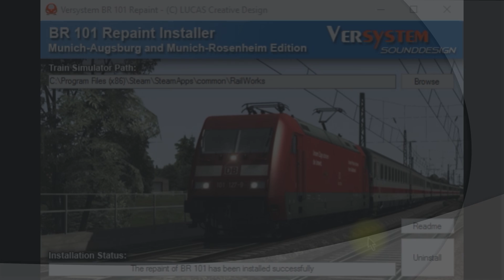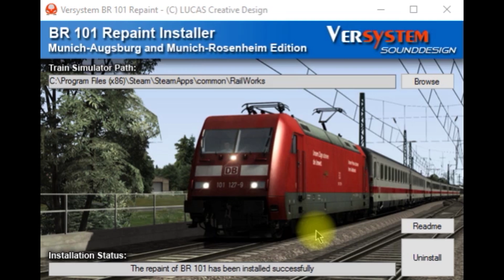Skin- & Soundupdate / BR101 (DTG) / TS2016 / #007 / #131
In dem Video gibt es einen Überblick zu dem Skin- & Soundupdate von Versystem Sounddesign.

Mit freundlicher Unterstützung durch Versystem Sounddesign & LUCAS Creative Design.

Link:

BR101 Skin -& Soundupdate (Versystem Sounddesign)

Berlin - Leipzig

Hauptspiel Train Simulator 2016

Foren die sehr viel wissenswertes zum Train Simulator führen.

BahnFreakTV